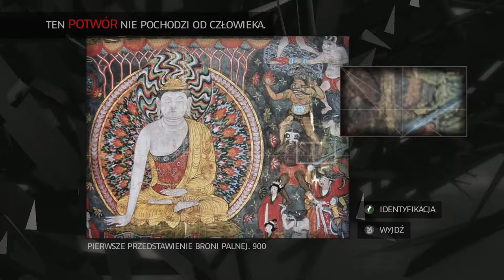Usłyszcie historię: Assassin`s Creed 2 odc. 8[Rodzina de Medici]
Zapraszam wszystkich na następny odcinek opowieści opowieści Assassin`s Creed 2. Nasz bohater Ezio pozna rodzinę Medici, która przyjaźniła się z jego ojcem. Pozdrawiam